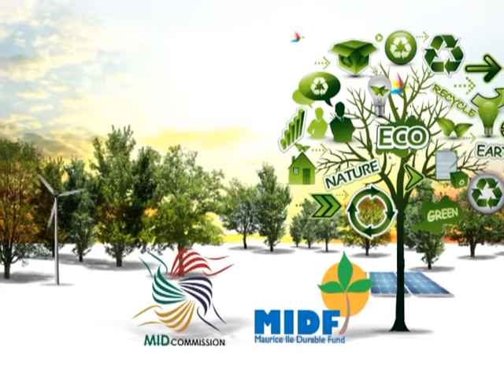Eco TV - Ep 73 - Je choisis la bonne orientation pour ma maison